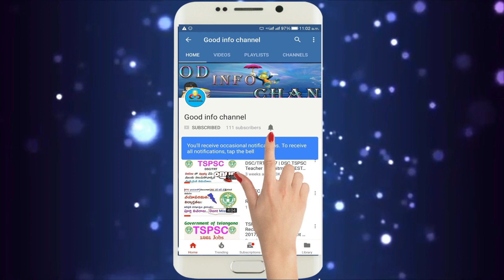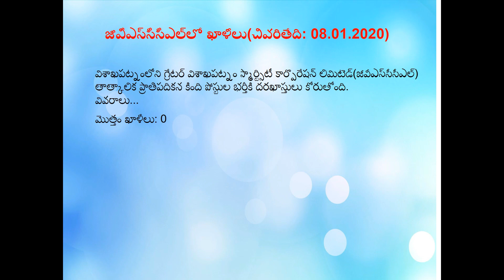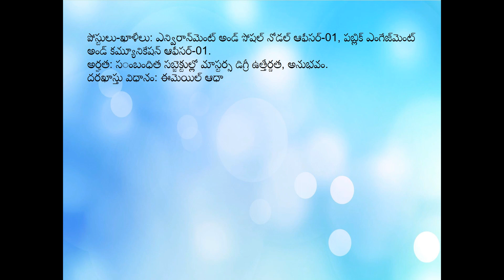GVSCCL Jobs notification 2019|visakhapatnam smart city Jobs 2019 complete information|Good info cha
GVSCCL Jobs notification 2019|visakhapatnam smart city Jobs 2019 complete information|Good info channel